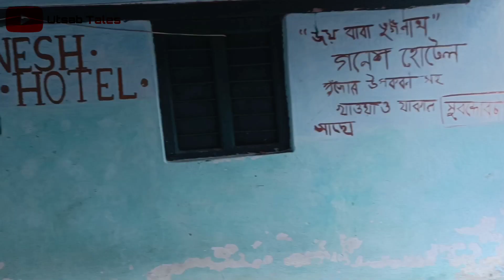TUNGNATH TEMPLE (highest shiv temple in the World) | CHANDRASHILA Summit |Ep:03|Journey UTTARAKHAND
Camera : Oneplus Nord 2

hi, i'm Utsab Routh. If You Want To See My Content, Then What Are You Waiting For ?